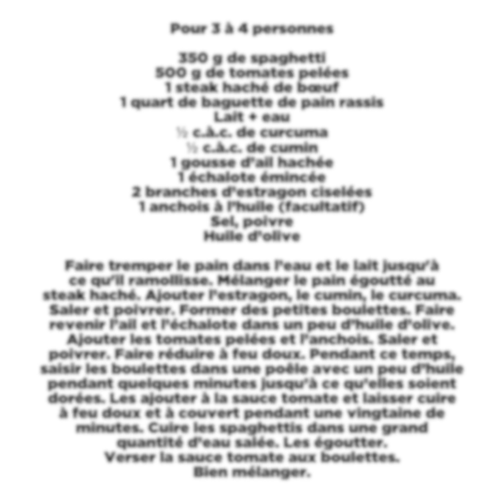Recette des pâtes aux boulettes pas chères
C'est meilleur quand c'est bon et fait maison #17
Aujourd'hui la recette des pâtes aux boulettes pas chères
Pour 3 à 4 personnes
350 g de spaghetti
500 g de tomates pelées
1 steak haché de bœuf
1 quart de baguette de pain rassis
Lait + eau
½ c.à.c. de curcuma
½ c.à.c. de cumin
1 gousse d’ail hachée
1 échalote émincée
2 branches d’estragon ciselées
1 anchois à l’huile (facultatif)
Sel, poivre
Huile d’olive
Faire tremper le pain dans l’eau et le lait jusqu'à ce qu'il ramollisse. Mélanger le pain égoutté au steak haché. Ajouter l’estragon, le cumin, le curcuma. Saler et poivrer. Former des petites boulettes. Faire revenir l’ail et l’échalote dans un peu d’huile d’olive. Ajouter les tomates pelées et l’anchois. Saler et poivrer. Faire réduire à feu doux. Pendant ce temps, saisir les boulettes dans une poêle avec un peu d’huile pendant quelques minutes jusqu’à ce qu’elles soient dorées. Les ajouter à la sauce tomate et laisser cuire à feu doux et à couvert pendant une vingtaine de minutes. Cuire les spaghettis dans une grande quantité d’eau salée. Les égoutter. Verser la sauce tomate aux boulettes. Bien mélanger.